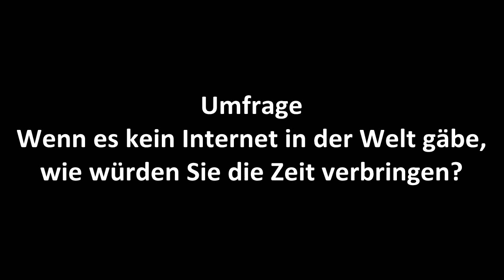Wenn es kein Internet in der Welt gäbe, wie würden Sie die Zeit verbringen?